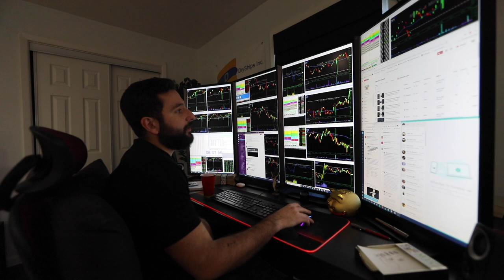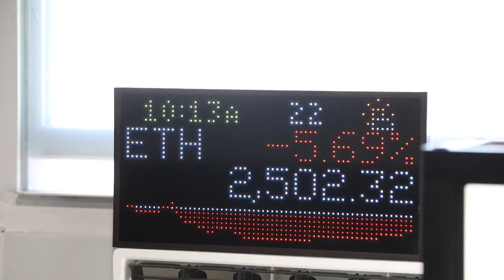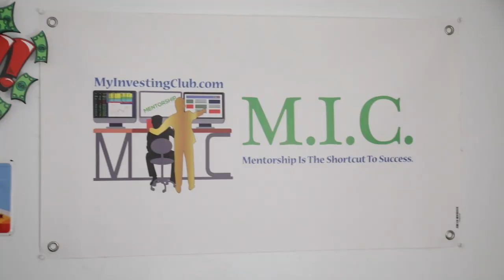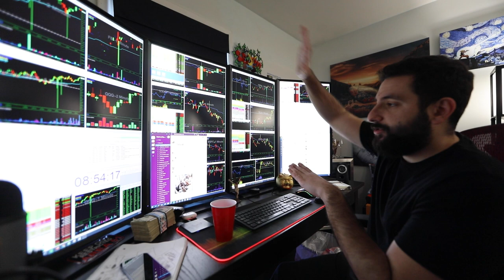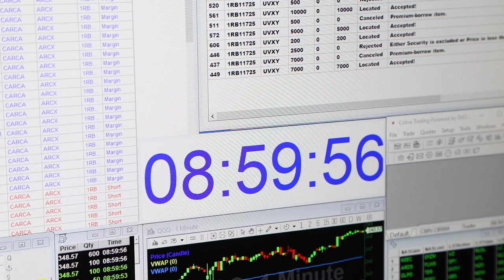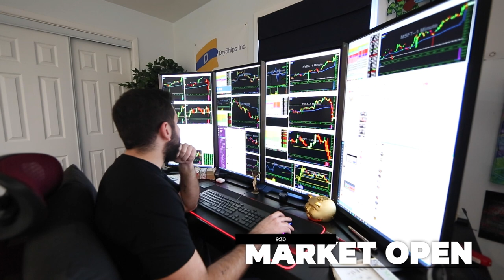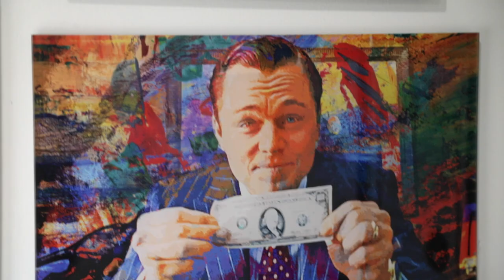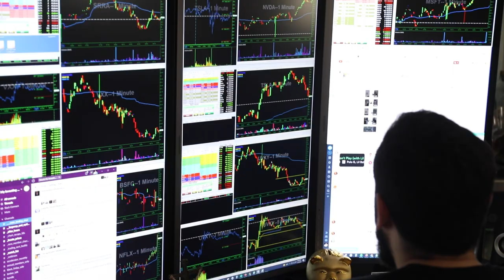Day In The Life of a Millionaire Day Trader VLOG | NFT's Explained | $15K Profit $UVXY | Episode 1*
In the First Ever MIC Vlog, Follow Millionaire Day Trader Alex Temiz Through His Day and His $15K $UVXY Live Trade! How does UVXY work? Take a Step Into the Life of a Stock Market Millionaire, Learning What He Does to Gain His Success. All Throughout, Delve Into Discussions on NFT's, Long Term Investing, and More! Find out what an NFT is and how NFT's are explained!

Any level of experience or budget for gear: